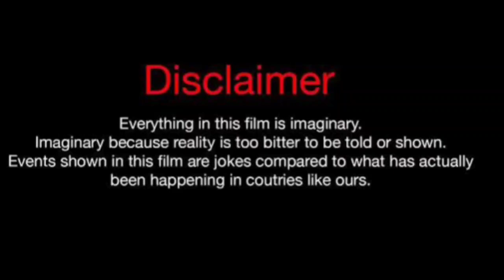Kai Cenat Vs Rafi (Kountry Wayne)Mike Bless Vs Phillip Hudson Vs Chaunte Wayans Lifestyle Comparison